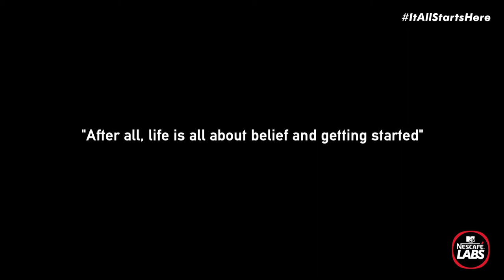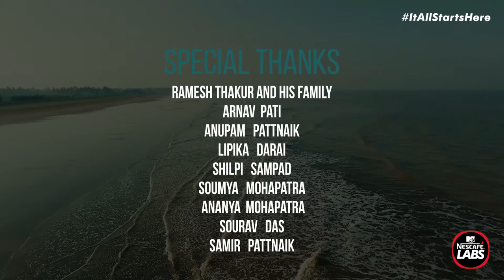Surefooted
Surefooted, is the real story of Ramesh Bhai Thakur. He has the energy and confidence that could put any youngster to shame. This hero's inspiring story won the second prize at MTV Presents Nescafe Labs filmmaking competition.

Shot: Raj Sampad
Script: Ridhi Rohatgi
Edited: Subroto Dutta
Voice Over: Farhan Ali
DI: Amit Mishra